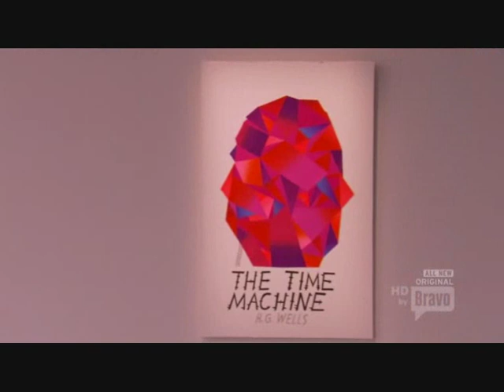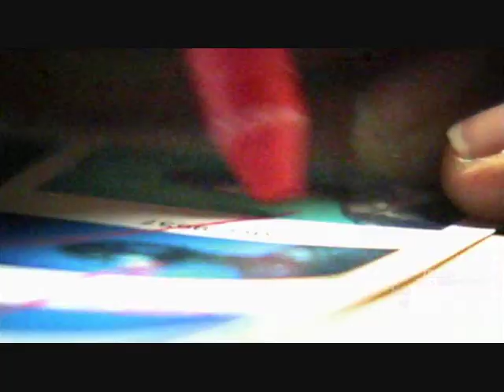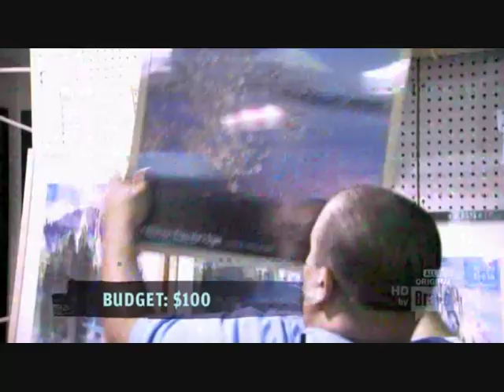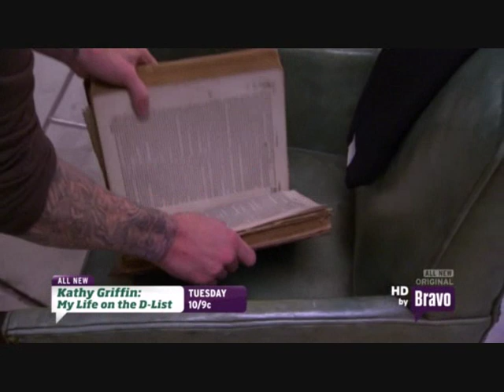Work of Art E4P1